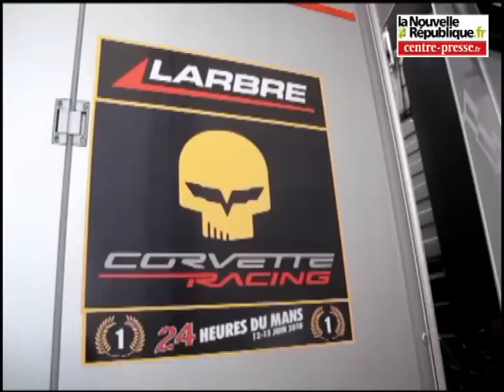VIDEO. Poitiers : dans les coulisses de l'écurie automobile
Avant le début de la saison d'endurance, l'écurie Larbre Compétition basée à proximité du circuit du Val de Vienne au Vigeant a ouvert les portes de ses ateliers. Jack Leconte, directeur de l'équipe championne du monde en catégorie LMGT Am, évoque la préparation du prochain World Endurance Championship.